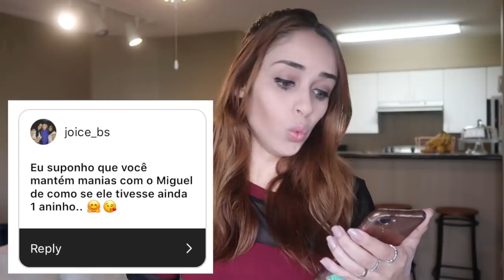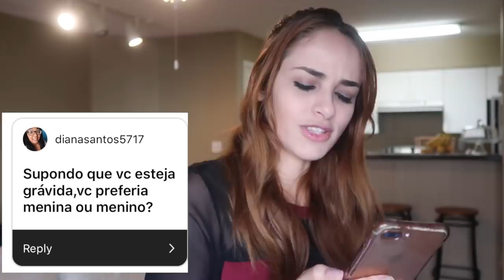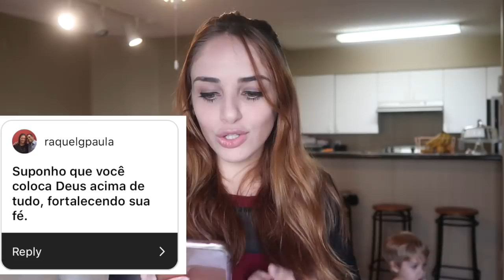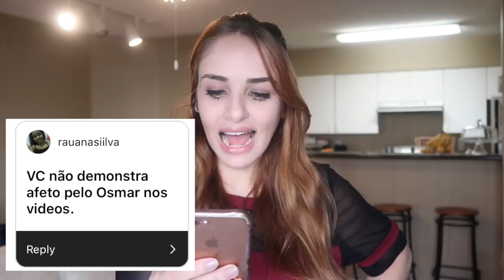VOCE TÁ GRÁVIDA , EU SEI ? BRIGA COM MARIDO?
💖Vai para Orlando ? Miami ? Fort Lauderdale?
Alugue CARRO com a GS CAR RENTAL:
(atendimento em PORTUGUES )

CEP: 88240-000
Me chamo Vanessa, tenho 25 anos , sou casada a 8 anos com o amor da minha vida, ja passamos por muitos altos e baixo nesse tempo juntos e dois anos atras Deus nos presenteou com um anjo, nosso filho Miguel e desde então compartilho os prazeres de ser mãe e pai de primeira viagem e os desafios também.